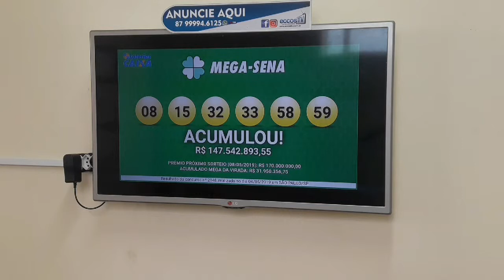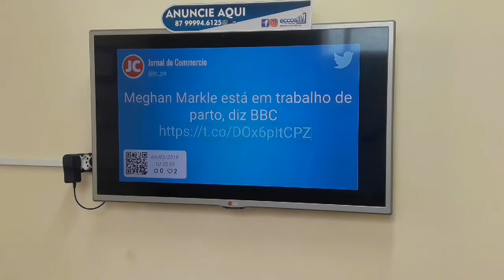Sistema Eccos TV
Um pouco do nosso sistema que gerencia as mídias através de um App.